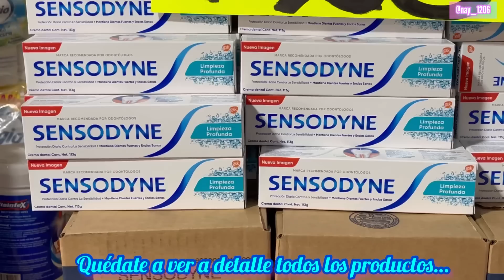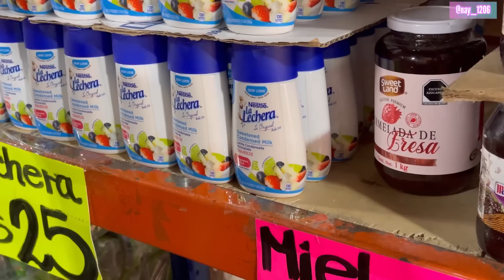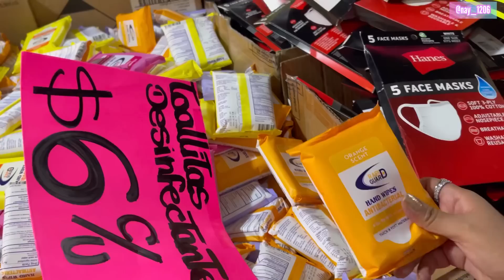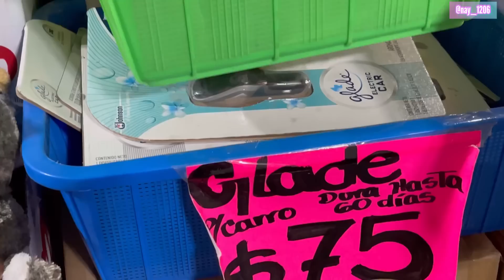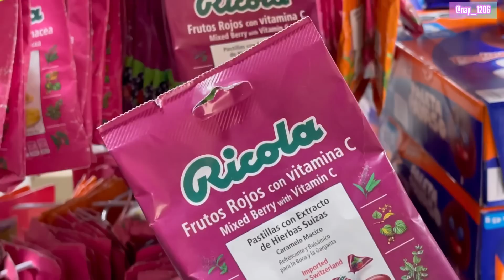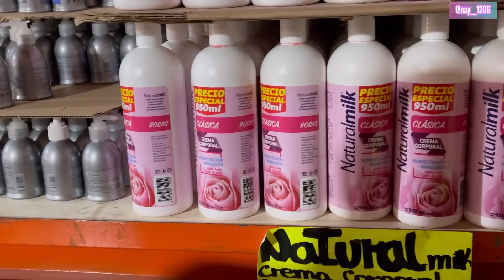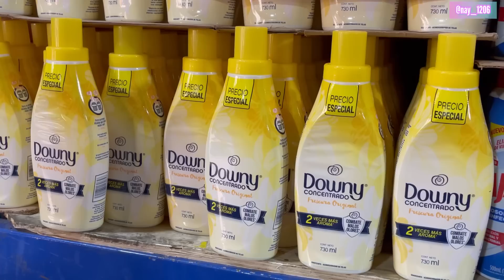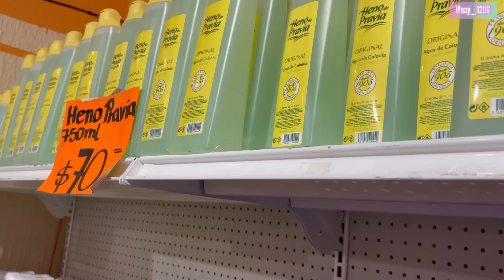🍭 Lo mismo que en el super pero más BARATO | Actualización JUNIO Alfa y Omega Centro CDMX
📌DATOS DE LA TIENDA:
❇️NOMBRE: PERFUMERÍA ALFA Y OMEGA.
❇️DIRECCIÓN, Allende NÚMERO 4, Centro CDMX

*L.A GIRL EN EL CENTRO CDMX:
el día de hoy les traigo un recorrido por la NUEVA SUCURSAL de la tienda ALFA Y OMEGA, esta tienda se ubica en el CENTRO DE LA CDMX en ella podrán encontrar los mismo productos que venden en tiendas de autoservicio/supermercado y farmacia pero a mejor precio.
De igual forma podrán encontrar productos de perfumería a los mejores precios.